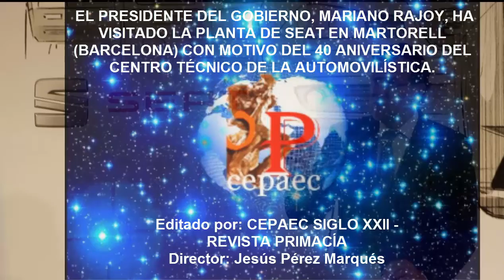EL PRESIDENTE DEL GOBIERNO, MARIANO RAJOY, HA VISITADO LA PLANTA DE SEAT EN MARTORELL BARCELONA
El presidente del Gobierno, Mariano Rajoy, Ha visitado  la planta de Seat en Martorell (Barcelona) con motivo del 40 aniversario del Centro Técnico de la automovilística.
Editado por: CEPAEC SIGLO XXII - REVISTA PRIMACÍA
Director: Jesús Pérez Marqués
8 de septiembre 2015